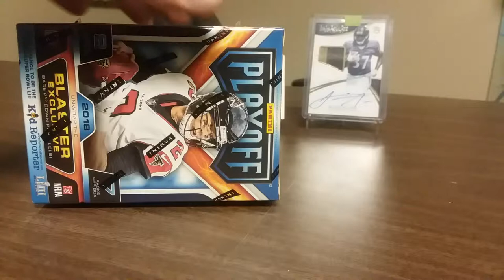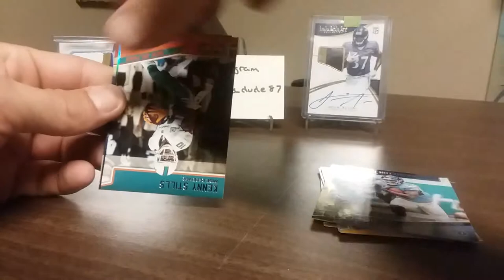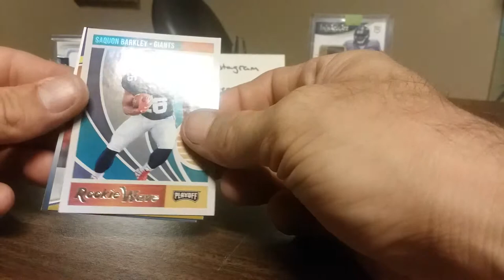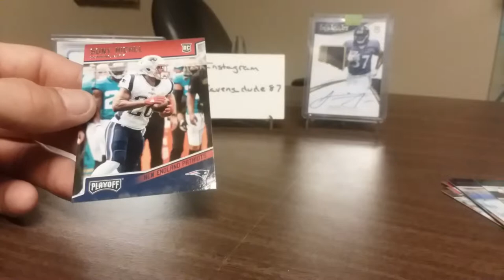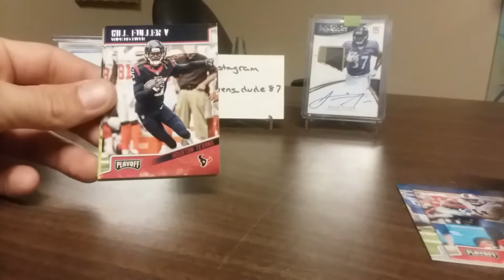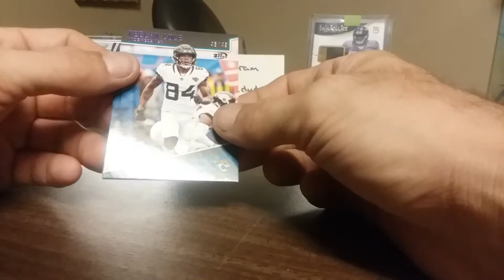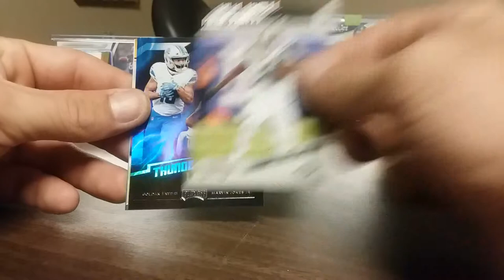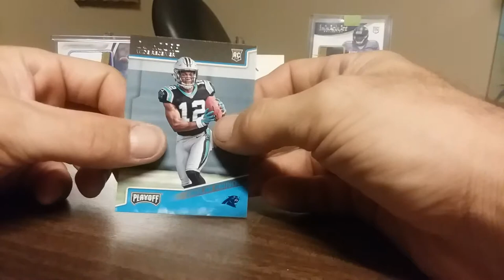2018 panini "playoff" blaster box opening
2018 panini blaster box opening